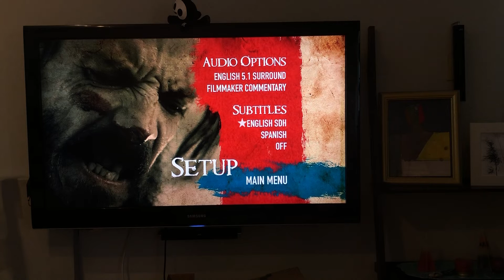Red White & Blue 2011 DVD Menu Walkthrough